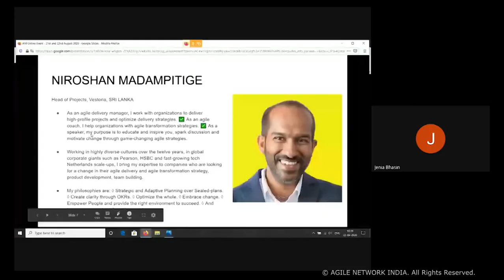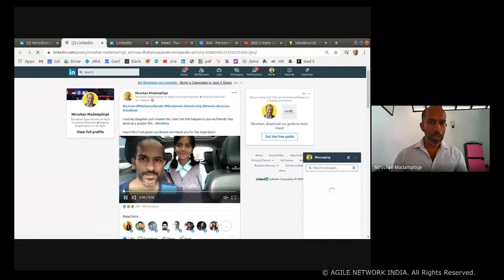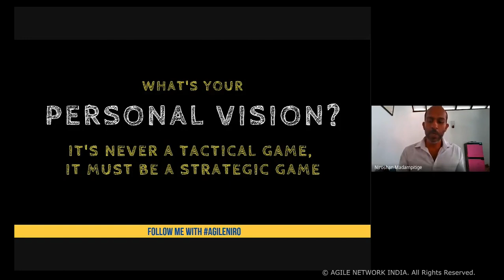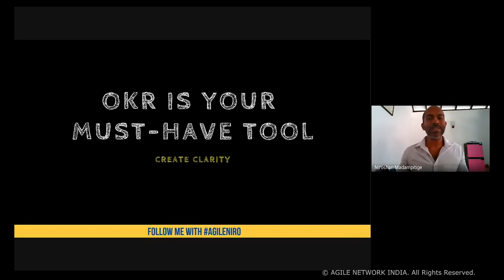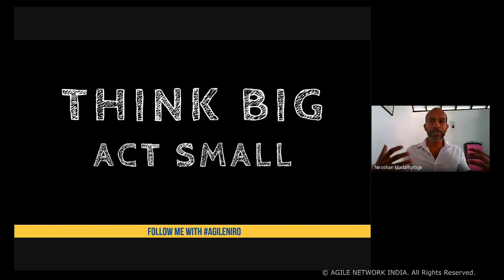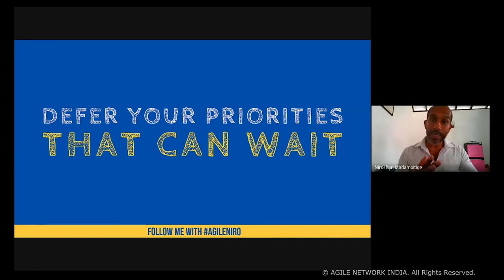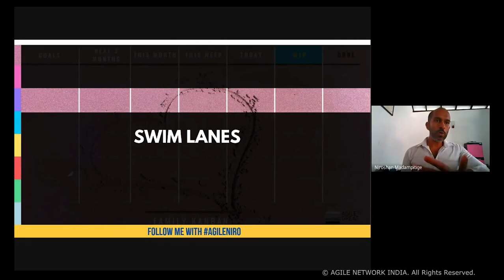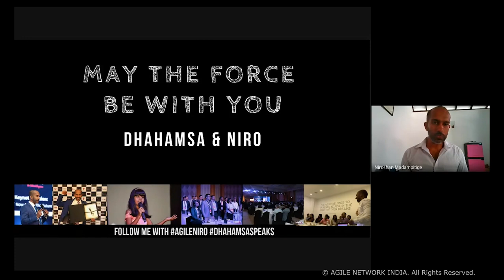Agile Network India - Deep Dive into Personal Agility - Niroshan Madampitige | 22 Aug 2020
Agile Network India's online event scheduled on 21st – 22nd August 2020. The event featured insightful sessions themed on “A Deep Dive into Personal Agility in Remote Setup" across two days.

This was a great opportunity to engage with industry leaders, practitioners, experts who shared their experience, metrics for your team performance, success, and failure case studies.